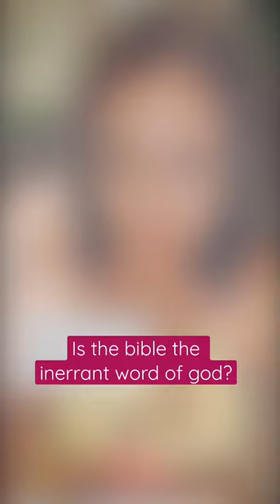Misogyny in the early church removed junia as an apostle